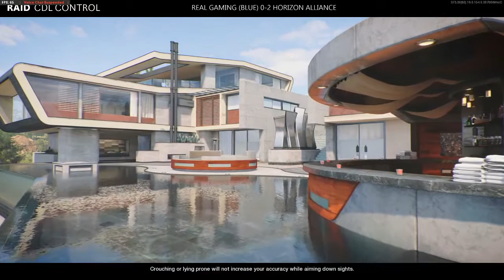Horizon V Real Gaming Blue CCL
CCL League's 2nd Division no1's Horizon take on Real Gaming (Blue) in dramatic series!